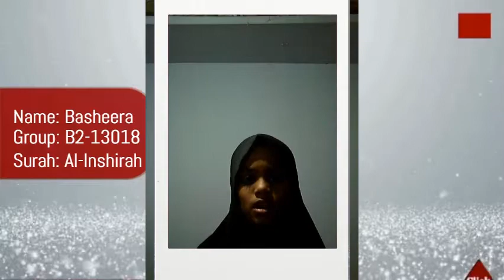Competitor: GR B2-13018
Name: Basheera
Group: B2-13018
Surah: Al-Inshirah